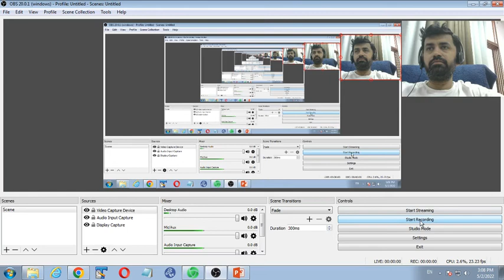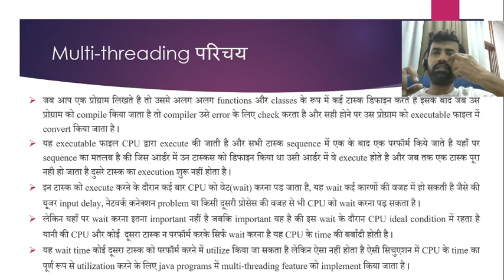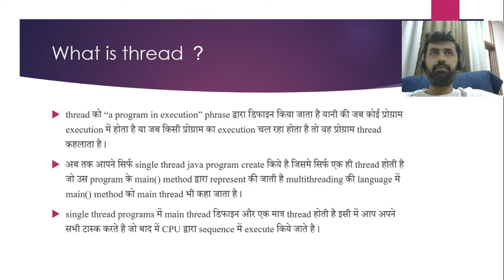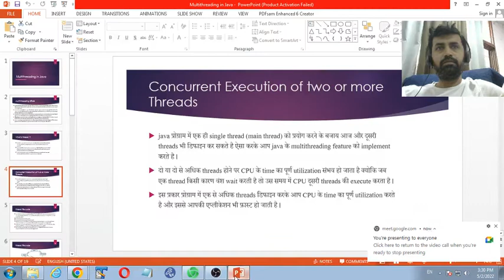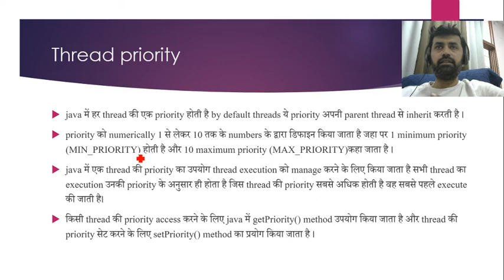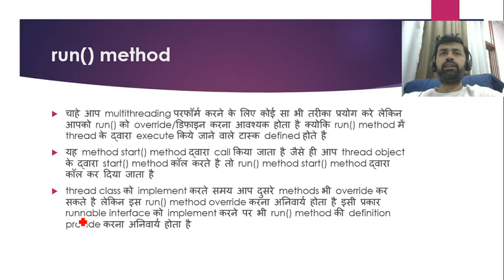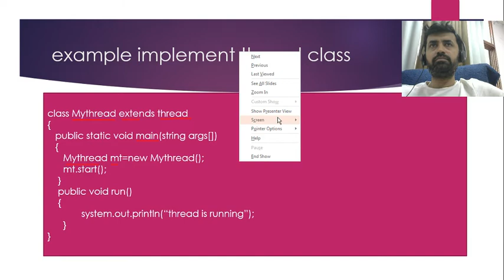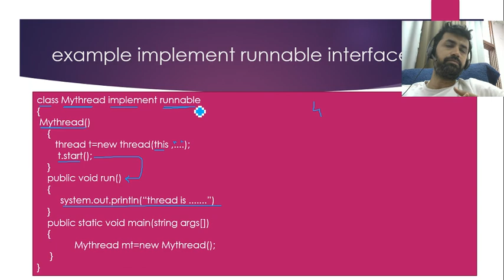Java Multi-Threading Introduction 2022 05 02 15 08 45